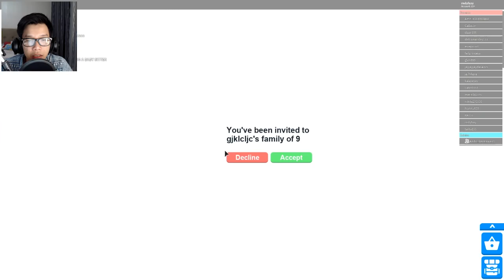ROBLOX INDONESIA | UPDATE BARU BISA BAWA 2 ANAK SEKALIGUS